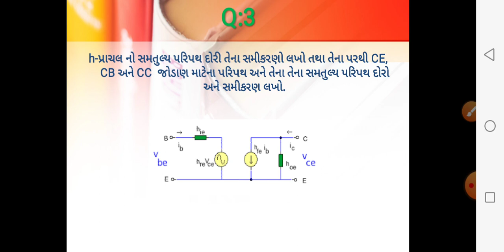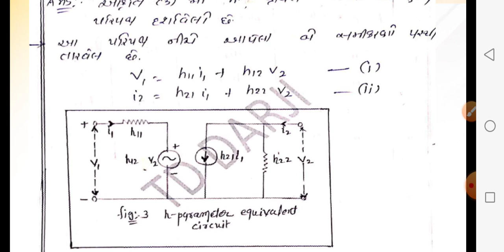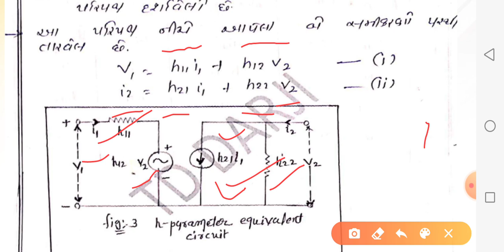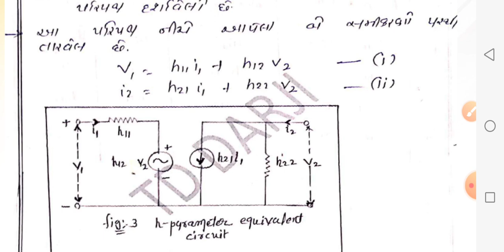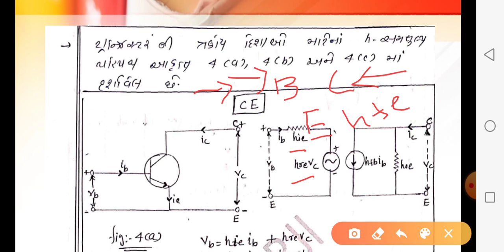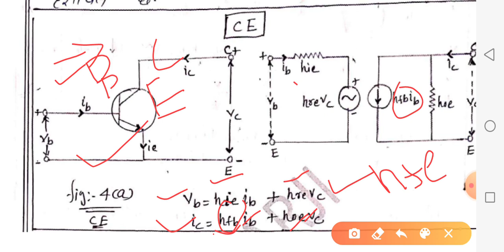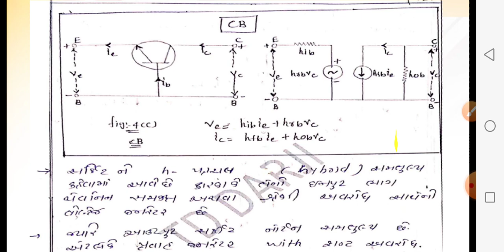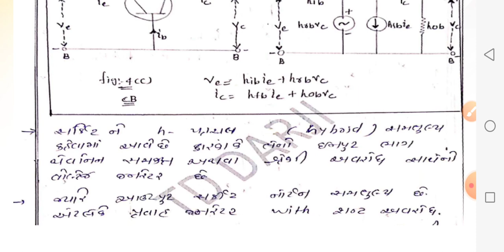B.Sc. Sem-3 Physics(302) Unit-2 Chapt-2 Part-3